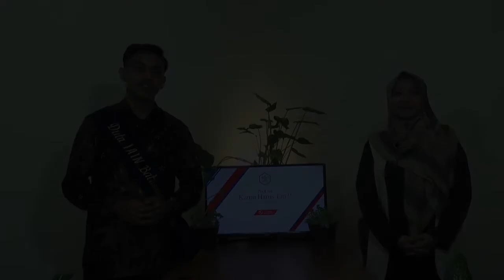Kuliah DI PTKIN It's My Dream II IAIN Batusangkar